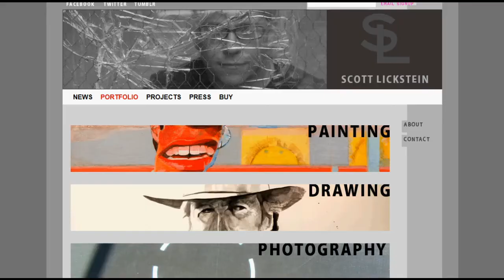TO A FLAME